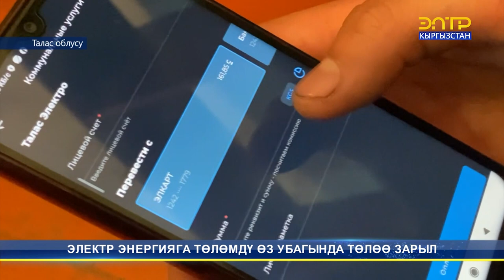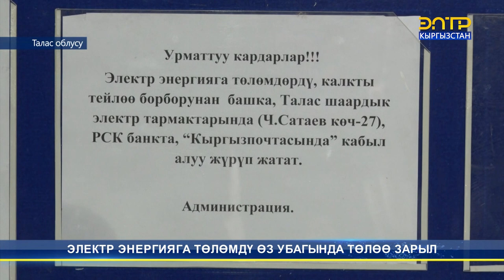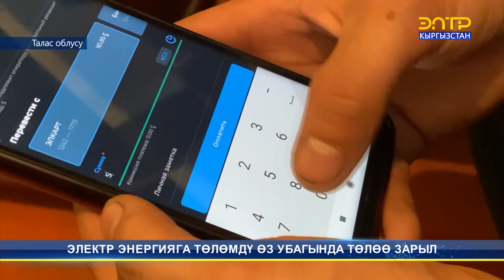ЭЛЕКТР ЭНЕРГИЯГА ТӨЛӨМДҮ ӨЗ УБАГЫНДА ТӨЛӨӨ ЗАРЫЛ